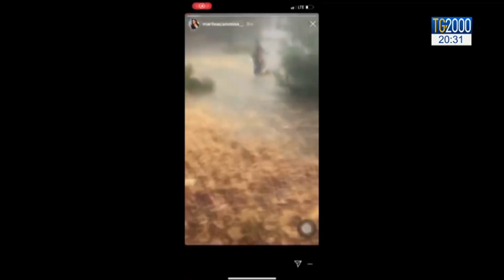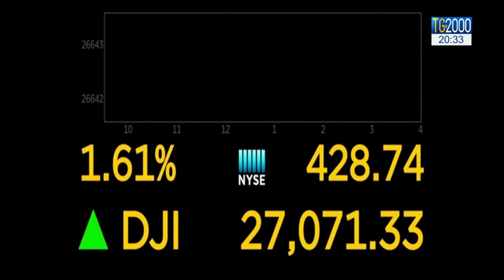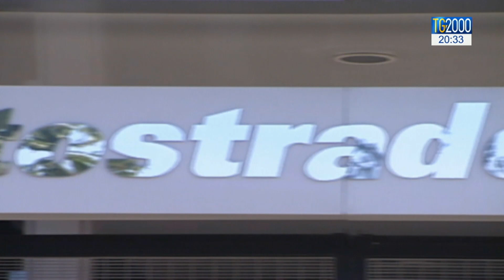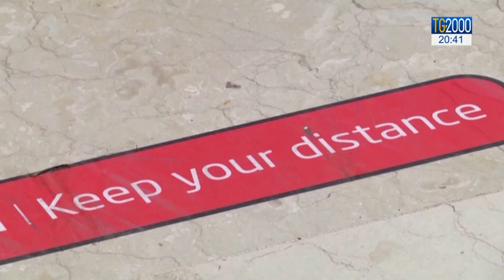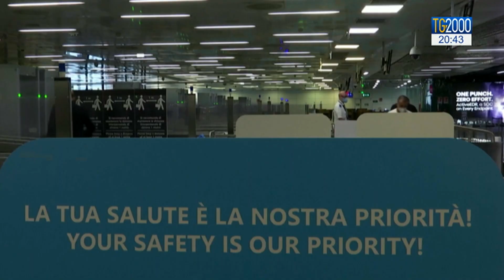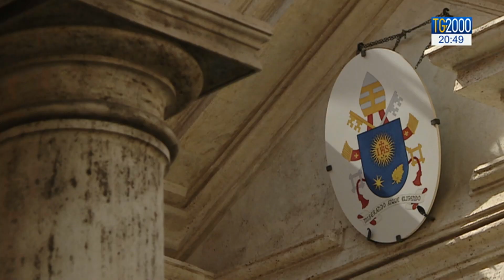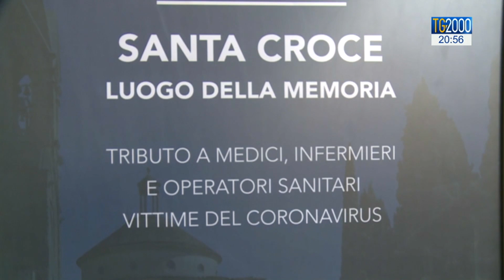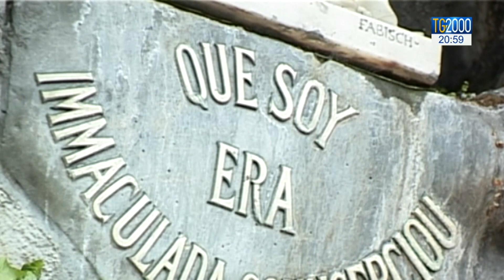Tg2000 del 15 luglio 2020 - Edizione delle 20:30